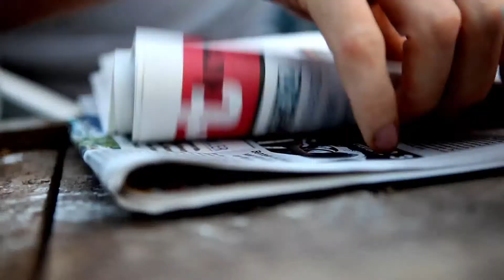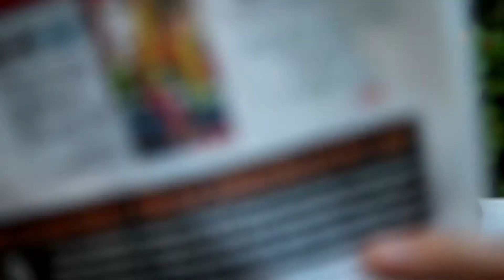Philips solar tuinlampen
Maak van zonlicht LED licht met de solar buitenverlichting. Solar lampen staan voor groene energie. De  buitenlampen kosten geen energie , zijn zeer makkelijk te plaatsen en veilig. De solar buitenlampen werken uitsluitend op zonne-energie . De lampen hebben een geintegreerd zonnepaneeltje dat zonlicht omzet in energie, hierdoor heeft u geen stroom of bedrading nodig. Plaats de lamp op een zonnige plaats voor het optimaal opladen van de batterij.
Philips Solar lampen bestaan er in verschillende soorten, naast wandlampen zijn ook tuinpaaltjes ideaal om licht te brengen op die plaatsen waar u geen stroomaansluiting heeft.